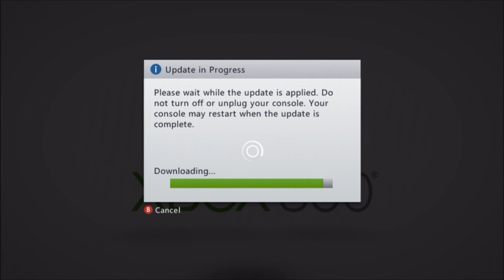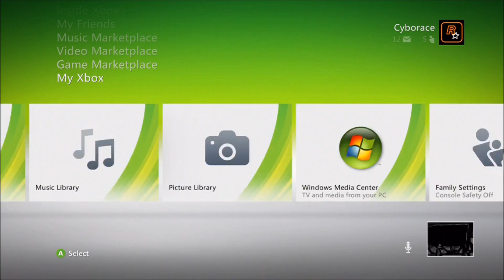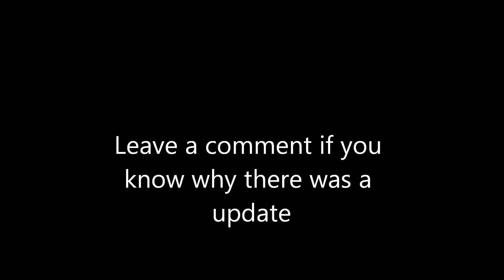New Xbox 360 Dashboard Update ( 5/19/2011 )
There was an xbox update that lasted about 10 min to download... and looks like nothing was done but however this is what was done .

-Reflashes the DVD drives : PLDS DG-16D4S, PBDS VAD6038 and PLDS DG-16D2S, to a new stock firmware : 0272, 04421C, 02510C.
- Table and anti-piracy 2.5 scheme updated.
- Support for new XGD3 disk format for games, adds 1GB of usable disk space and extra anti-piracy features to new games.
- Adds multi-language voice commands for Kinect. (French and Spanish confirmed)
- Avatar Kinect. Allowing players to scan their face in real-time to match with their avatar.
- Minor bugfix.
- Corrupts all modded profiles